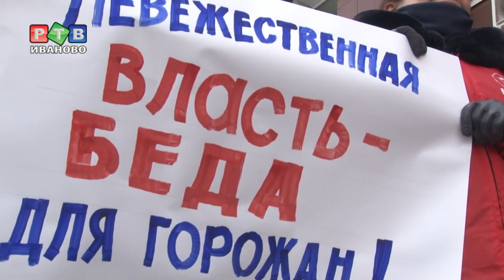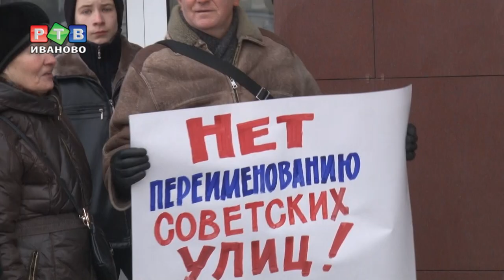Нет переименованию!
Нет переименованию! Ивановские коммунисты вышли на пикет к городской администрации. Протестную акцию они назвали  предупредительной.